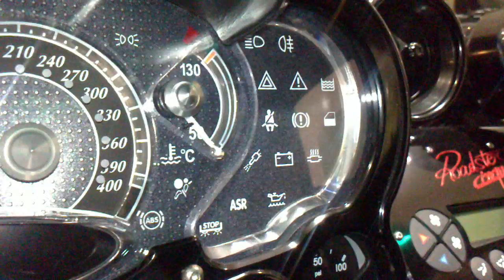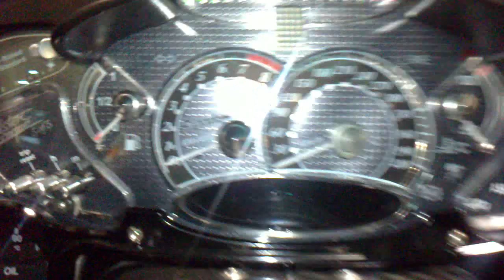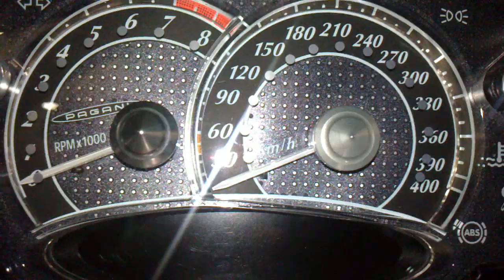Pagani Zonda Cinque Roadster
Pagani Zonda Cinque Roadster - a view from the driver's seat.

Jaykaybi and his guests were invited to a private viewing of the fleet of supercars at Bob Forstner's showroom on Park Lane (Mayfair, London) including the Zonda, Koenigsegg, Lamborgini Murcielago, McLaren SLR, AMG SLS and SL65 AMG Black